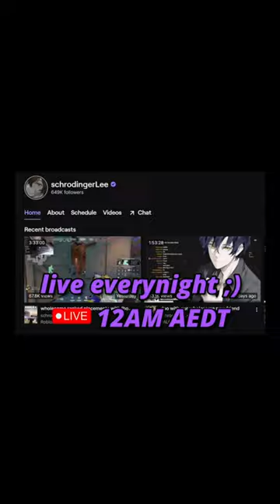Valorant is a Dating App...